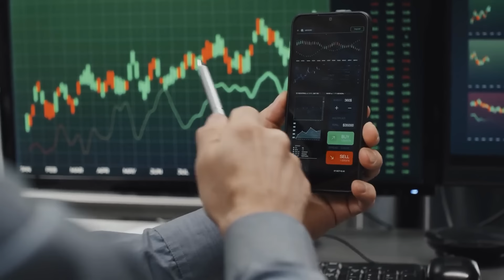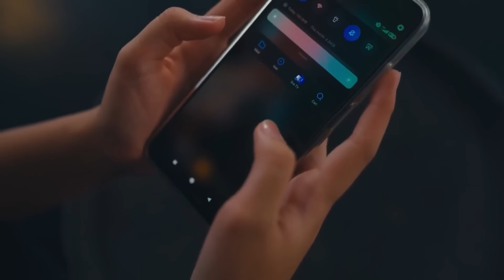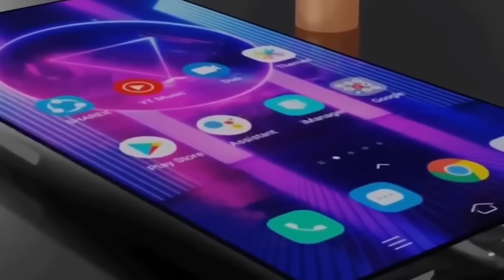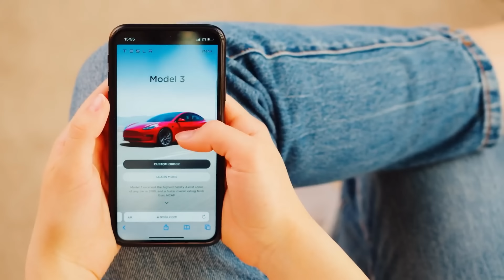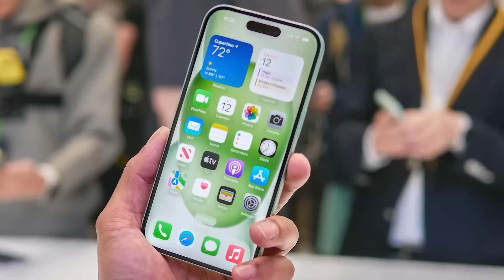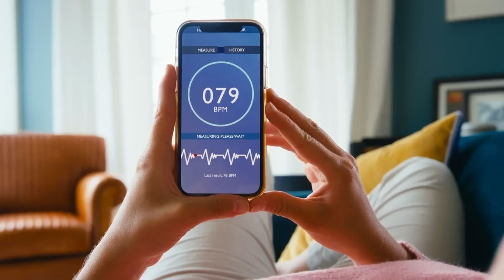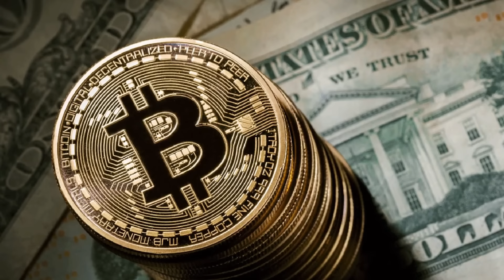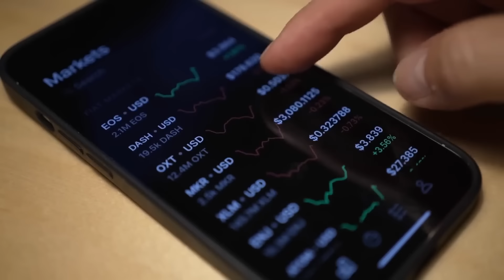Elon Musk: „Ich präsentiere mein neues Handy das die gesamte Konkurrenz vernichten wird!“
Willkommen zu unserer Entdeckungsreise. Machen Sie sich bereit für einen Tech-Showdown! Elon Musk ist zurück im Rampenlicht und diesmal nimmt er es mit seinem mit Spannung erwarteten Tesla Model Pi mit der Smartphone-Branche auf. Nachdem er den Konflikt mit Apple angeheizt hat, ist Musk nun bereit, den Markt mit einem Gerät zu revolutionieren, das mit bahnbrechenden Funktionen und modernster Technologie ausgestattet ist.

Wird das Pi-Telefon das iPhone, das Samsung Galaxy und das Google Pixel in den Schatten stellen? Musk behauptet kühn, dass es die Konkurrenz vernichten wird. Tauchen Sie mit uns in die bahnbrechende Welt des Tesla Model Pi ein und erfahren Sie, was dieses Telefon zu einem potenziellen Branchenumwälzer macht!

00:00 Einführung
00:50 Die Vision hinter dem Tesla Model Pi
12:09 Integration in das Tesla-Ökosystem
13:20 Die Ökosystem-Strategie von Tesla – Eine einheitliche Zukunft
14:12 Gaming und Unterhaltung – ein mobiles Kraftpaket
15:14 KI und Smart Assistant – eine neue Art der Interaktion
16:37 Zukunftssicherheit – bereit für die Zukunft
17:36 Preisgestaltung und Verfügbarkeit – ein disruptiver Ansatz
18:33 Tesla Model Pi – Disruption auf dem Smartphone-Markt
27:28 Das Tesla-Ökosystem – eine Vision der vollständigen Integration
28:49 KI und Automatisierung – ein neues Maß an Komfort
30:13 Sicherheitsbedenken und Teslas Ansatz zum Datenschutz
37:01 Willkommen beim Tesla Model Pi
40:22 Das Ende